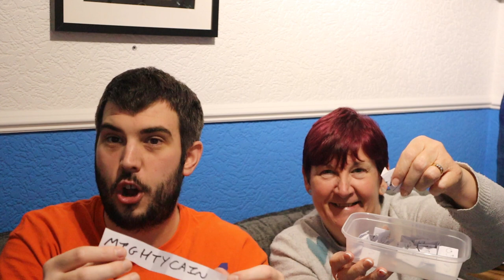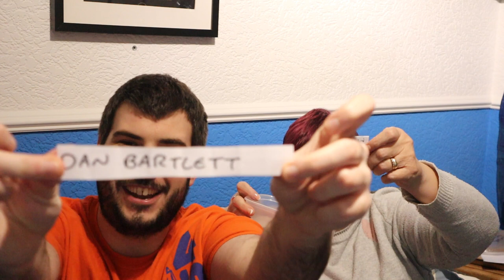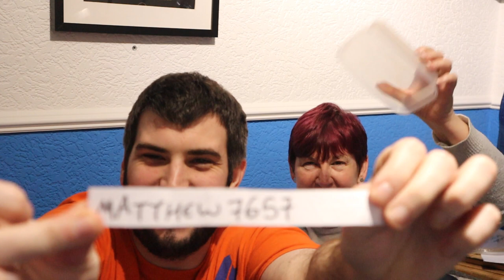1K Subscriber Giveaway - The Winner!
Hi guys and welcome back to the channel! Thank you all so so much for your support and for helping me achieve this dream, it means the world and never goes unappreciated! As a special thank you one of you lucky subscribers have just won an incredible giveaway so tune into this video to find out if it's you. :)